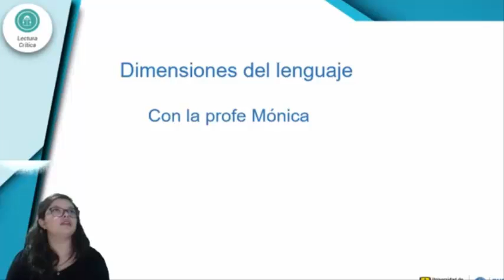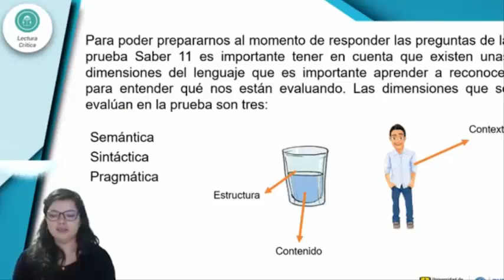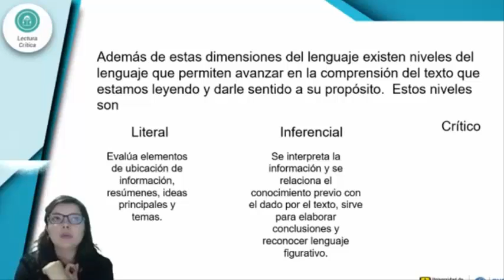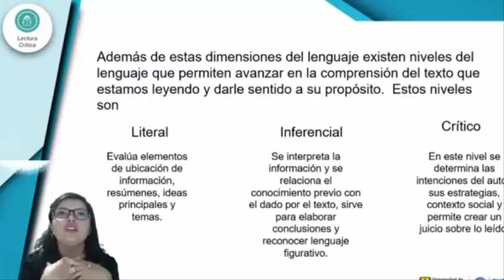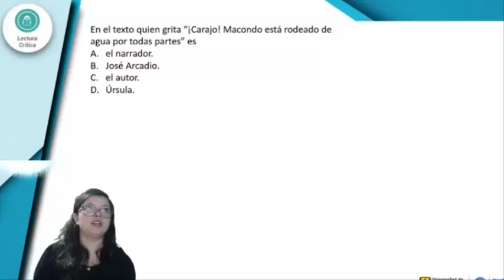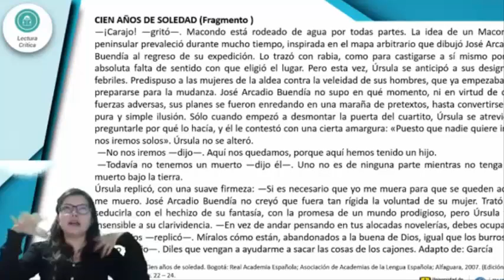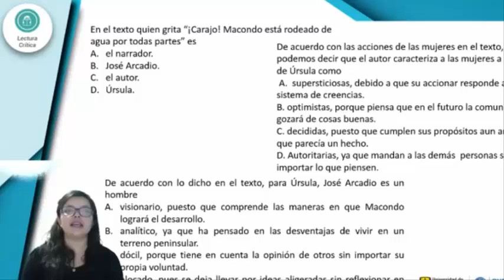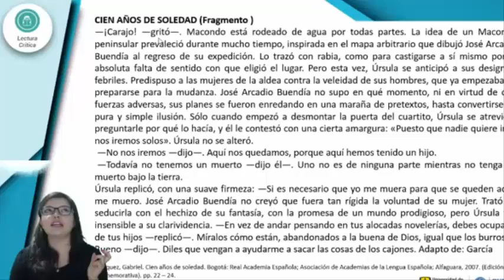dimensiones lenguaje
En este vídeo encontrarás información sobre lo que evalúa la prueba en el área de lectura crítica  y cómo identificarlo para poder entender lo que se está preguntando.

Entérate en pocos minutos de qué se trata, lo que debes tener en cuenta para optimizar tus resultados y conoce nuestra propuesta de preparación para la prueba, somos PuntajeNacional.co